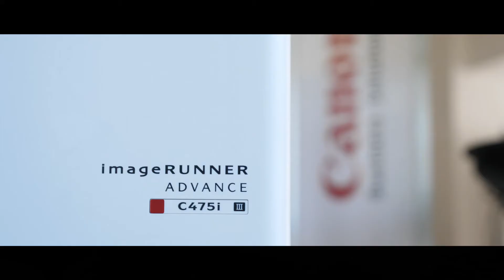Pauly Service Trailer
Unsere Technik- und Supportabteilung weist jahrelange Erfahrung im Bereich der Fehleranalyse und der Störungsbehebung auf. Dies garantiert Ihnen eine dauerhafte Funktions- und Leistungsfähigkeit der Systeme. Eine zentrale Störungsannahme unserer Technikabteilung bietet Ihnen bereits am Telefon Hilfestellung.

Wir haben es uns zur Aufgabe gemacht, Ihren  IT-Systemen die nötige Fürsorge, auf lange Sicht gesehen und regelmäßig  zukommen zu lassen. Es ist notwendig sich dauerhaft und kontinuierlich um die Geräte zu kümmern, da IT-Systeme „leben“ und sich ständig verändern.
Wir leisten für Sie:

Regelmäßige Pflege und  fachmännische Wartung
Erkennung und Behebung von Schwachstellen
Optimierung der Betriebsabläufe
Schutz vor Datenverlusten
Realisierung kundenspezifischer IT-Lösungen
Überwachung aller wichtigen Funktionen ihrer IT-Systeme
Kontrolle Virenschutz, Backup, Betriebssystem
Erledigung laufender Updates